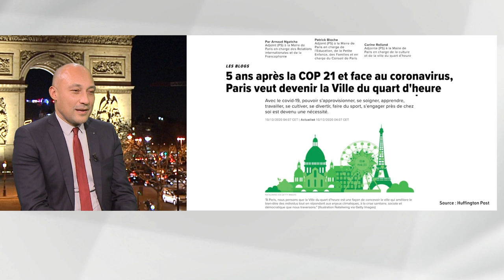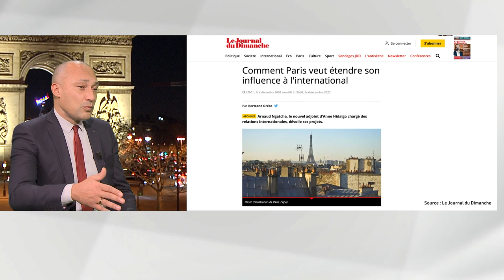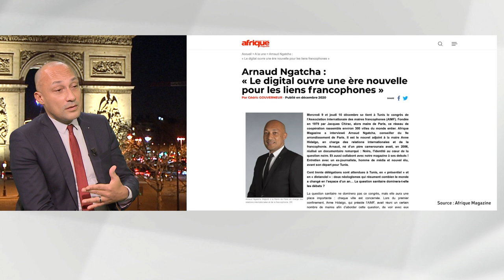L'entretien du jour avec Arnaud Ngatcha TELESUD 17/12/20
Dans l’entretien du jour , aujourd'hui nous avons le plaisir de recevoir Arnaud Ngatcha,  Adjoint  à la Maire de Paris en charge des Relations internationales et de la Francophonie. Candidat à la mairie du 9è arrondissement de Paris, il a  été le conseiller de la ministre des sports Laura Flessel . Français, né d’un père camerounais , il est venu nous parler de ce que va devenir Paris sous le mandat de la maire Anne Hidalgo et des relations qu'il va nouer avec les villes africaines et les grands chantiers qui vont être menés  en collaboration avec l'Afrique